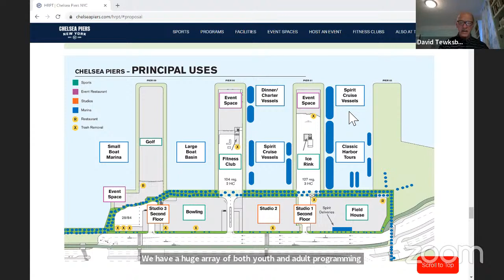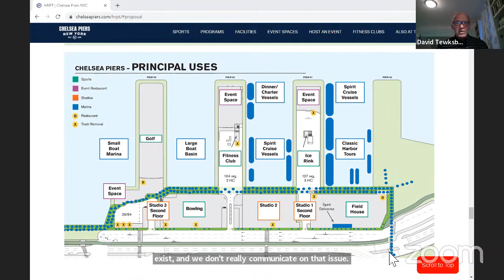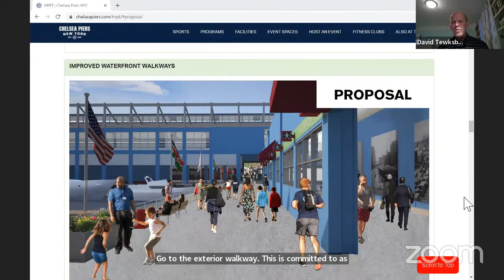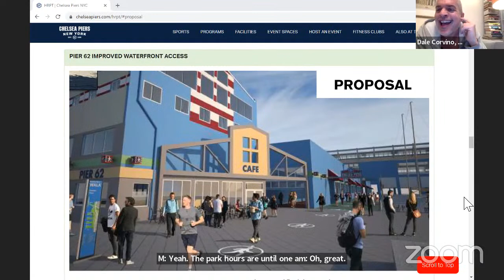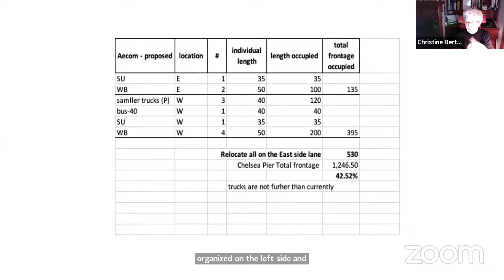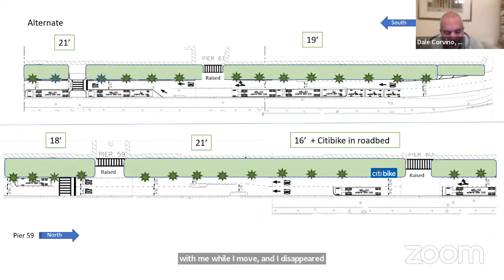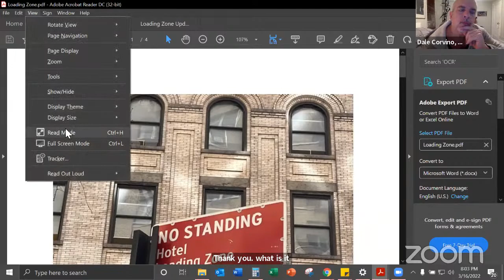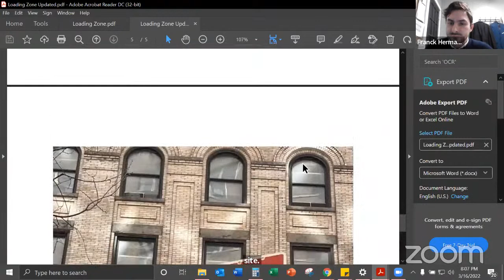MCB4 March 2022 Transportation Planning Committee Webinar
TRANSPORTATION PLANNING COMMITTEE
Wednesday, March 16, 2022
6:30p.m.

AGENDA

1. Presentation/Vote: Chelsea Piers Pedestrian Conditions

2. Presentation/Vote: Request for Parking Regulation Change (Loading Zone) at 305 W. 48th Street (8/9)

3. Committee Discussion: Traffic Mitigation Proposals for:
a. 11th Avenue at 42nd Street
b. 9th Avenue Congestion

4. Committee Discussion: Subway enclosures for pedestrian safety

5. Old/New Business
a. Curb Management Survey